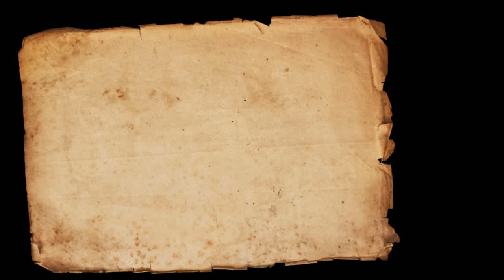Hajj Mein Tauheed Ke Mazaaher Part No.5 on 14 09 2018 By Sheikh Waseem Ahmad Sanabili, Riyazi/IACTV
Hajj Mein Tauheed Ke Mazaaher Part No 5on 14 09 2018 By Sheikh Waseem Ahmad Sanabili, Riyazi/IACTV

Hajj Mein Tauheed Ke Mazahir By Skeikh Waseem Ahmad Sanabili, Riyazi at Jamia Islamia Sanabil
Islam Ki Buniyadein Tauheed, Namaz, Roza, Hajj Aur Zakat In 5 Chizon Par Hai
हज यात्री शैतान को पत्थर क्यों मारते है ?
हज यात्रा क्या होती है?
हज की हिकमत
Azmat-e-Hajj Eid-ul-Azha Aur Falsafa Imtehan-o-Qurbani
islamic makka hajj yatra
KARWAN-E-AL TAUHEED HAJJ
hajj me kya hai ?